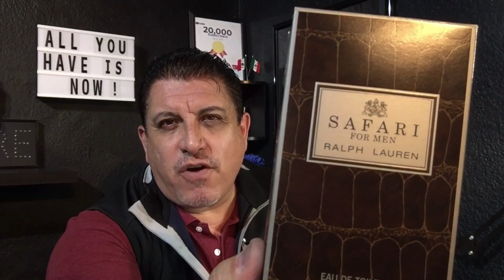SAFARI by Ralph Lauren || Mi Fragancia del Día ! || 14 de Agosto de 2020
En este video Manny Aceves les habla de su fragancia del día que es SAFARI by Ralph Laurem.

Una fragancia OLD SCHOOL pero no tanto , usable para generaciones modernas.

Citricos , Cuero Musgo de Roble , la combinacion perfecta para una fragancia masculina pero a la vez llevadera y atrayente.

Sus tiempos de proyección y duración son catalogados como promedio pero yo esperaba menos de ella.

US.-
MX.-

También puedes utilizar WhatsApp , tratare de contestar de la manera mas rapida posible.

  ( LLAMADAS TELEFONICAS NO SERÁN CONTESTADAS )

UTILIZA ESTA DIRECCIÓN SI ESTAS EN U.S.A :

United States